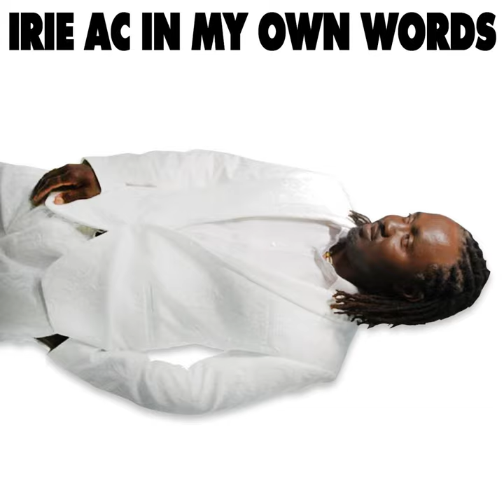So Many Girls (Acoustic)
So Many Girls (Acoustic) · Irie Ac

In My Own Words